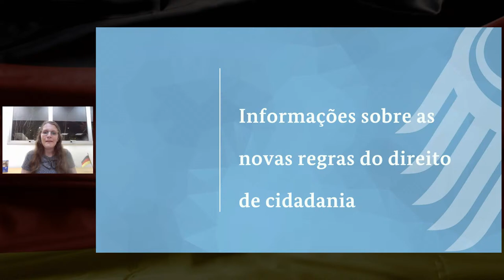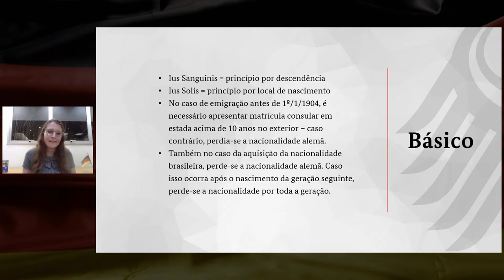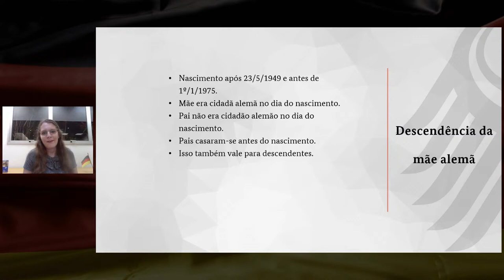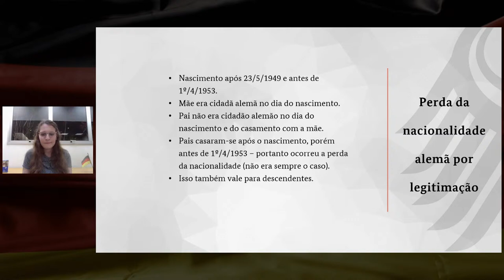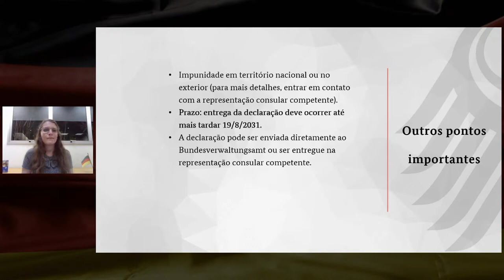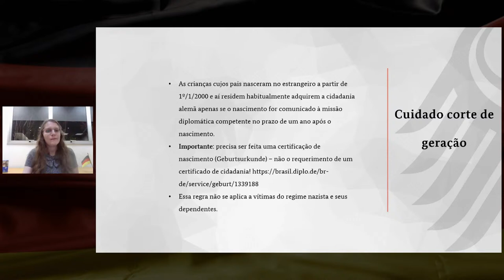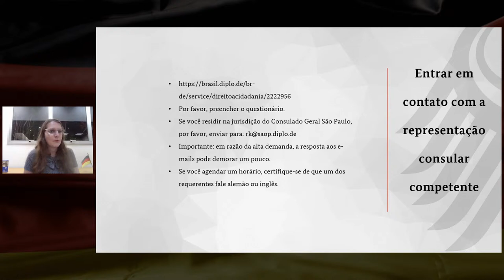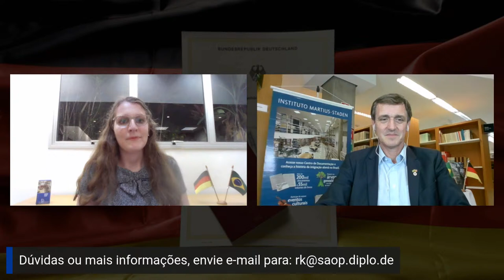Informações sobre os novos regulamentos da cidadania alemã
O Consulado Geral da Alemanha em São Paulo e o Instituto Martius-Staden convidam para a live:

Sophie Valente (Vice-Cônsul da Alemanha em São Paulo)

Moderação: Mauritius Reisky von Dubnitz (Diretor do Instituto Martius-Staden)

Das Generalkonsulat São Paulo und das Martius-Staden-Institut laden zu einer Live-Veranstaltung zu folgendem Thema ein:

Informationen zu den neuen deutschen staatsangehörigkeitsrechtlichen Regelungen
Sophie Valente (Leiterin Passstelle und Staatsangehörigkeitswesen)

Moderation: Mauritius Reisky von Dubnitz (Direktor des Martius-Staden-Instituts)